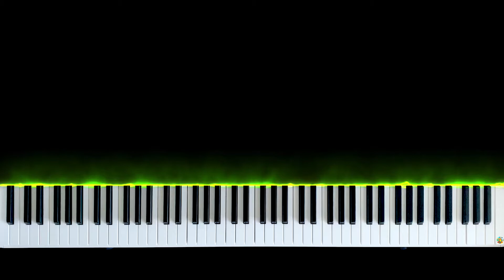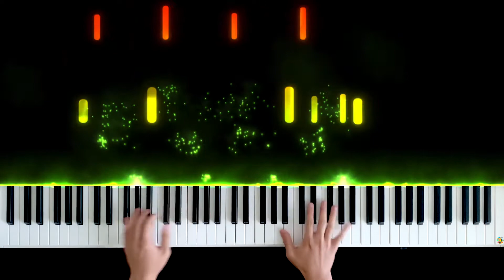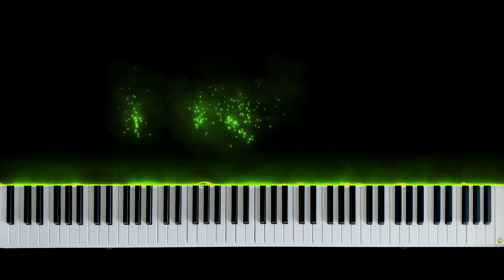Cold | Chris Stapleton